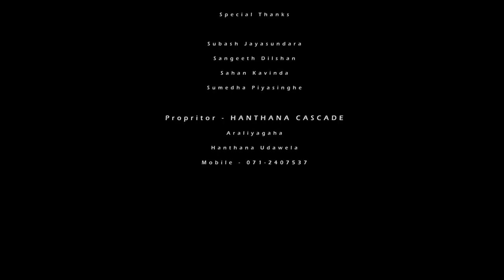Despacito (Cover Version) Yomal Samarakon & Kavin Harshana Ft. ILLUTION Entertainment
Despasitho (Cover Version)
Yomal ft. Kavin

Music Arrangements | Yomal ft. Kavin
Guitars Arrangements | Kavin Harshana

Audio Mix & Mastered | Rusiru Isurujith @ ILLUTION Studio
Video | Rusiru Isurujith @ ILLUTION Pictures
Production Manadger | Sajith Sri